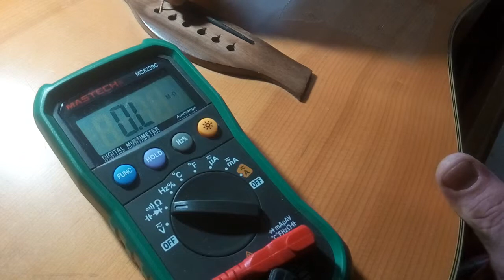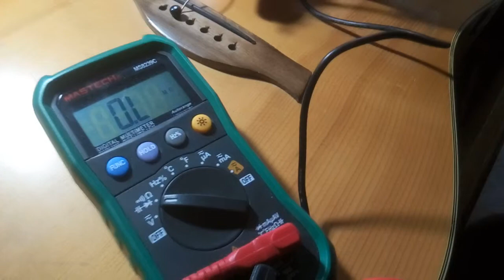Как заземлить струны на акустической гитаре.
Тело гитриста - враг его, поскольку будучи незаземлённым оно становится антенной и даёт массу наводок в сигнал с гитары. Электрогитаристам просто, у них на электрогитарах и басах струны заземлены. А как быть тому, кто играет на подключаемой акустике? Заземляем струны на акустической гитаре и избавляемся от шума наводок! Показанный на видео способ эстетически безупречен и не влияет на внешний вид и звук инструмента.